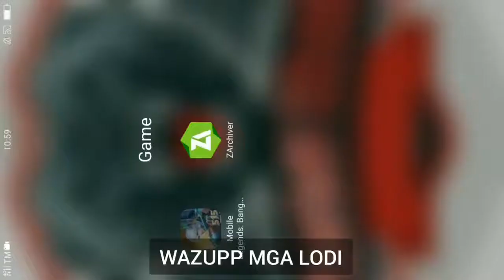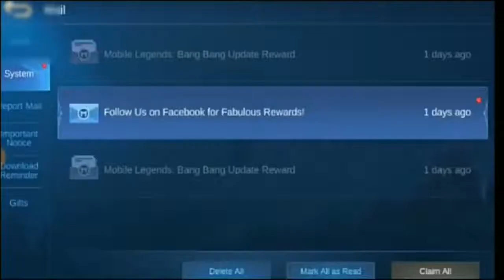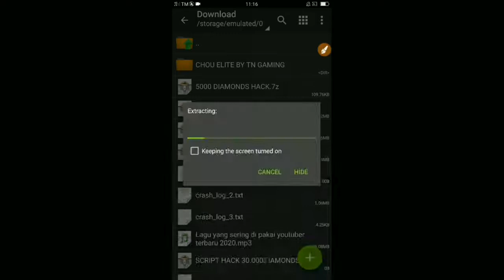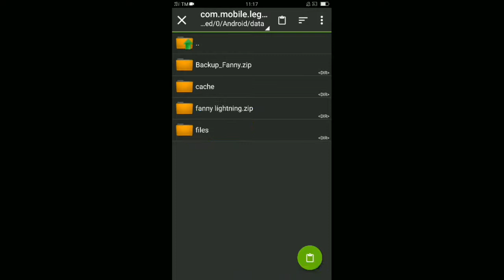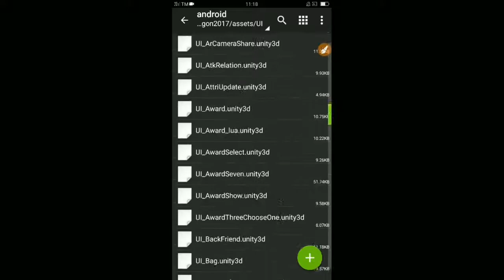How To Hack 5k Diamonds in Mobile Legends || 101% Work No Ban by fe4rlessOffici4L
This Video Is how to get 5k diamonds in Mobile Legends

5000 Diamonds Hack Mobile Legends Bang Bang By Mr.jie and Viral credits to both of you thanks😊

This channel doesn't promotes any illegal contents, All contents Provides by this OWN CHANNEL is all about EDUCATION

                             THAN YOU